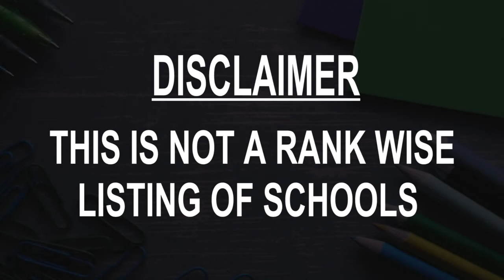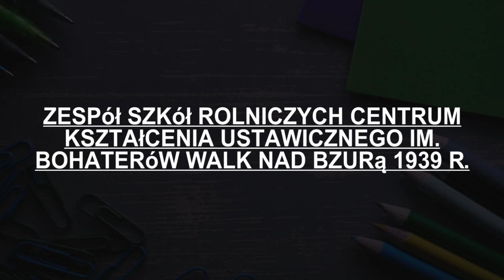Schools around Sochaczew, Poland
Must Watch.. Best Schools around Sochaczew

Click on Bell ICON to get the notification of New Videos.This is not rank wise listing of Top Schools in Sochaczew, it's the list of best Schools around Sochaczew as per the ratings given by our users.

Listed Schools:

Middle School 1 Sochaczew
Prezydenta Ryszarda Kaczorowskiego 7

Liceum Ogólnokształcące im. Fryderyka Chopina w Sochaczewie
15 Sierpnia 4

Music School in Sochaczew
Bartosza Głowackiego 2

Szkoła Podstawowa nr 7 w Sochaczewie
Fryderyka Chopina 99

Zespół Szkół im. Jarosława Iwaszkiewicza
Chodakowska 16

Technikum Kształcenia Zawodowego nr 1 w Sochaczewie

Gimnazjum nr 2 im. Króla Władysława Jagiełły
Stanisława Staszica 106

Szkoła Podstawowa nr 3 im. Bolesława Krzywoustego
Ryszarda Kaczorowskiego 5

Zespół Szkół Rolniczych Centrum Kształcenia Ustawicznego im. Bohaterów Walk nad Bzurą 1939 r.

Tęczowe Przeszkole
96-500 Sochaczew; Władysława Grabskiego 11, Władysława Grabskiego